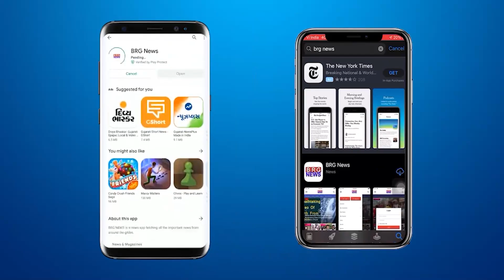गिरनार पर्वत और आसपास से गंदगी के ढेर हटवाने की स्थानियों की मांग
Demand of local people to remove piles of dirt from Girnar mountain and surrounding areas

BRG NEWS  App: